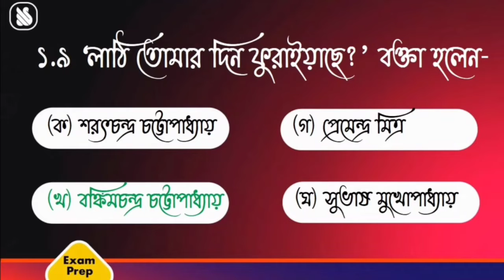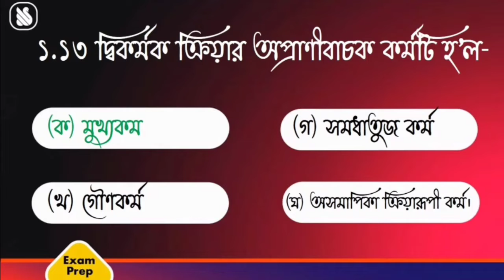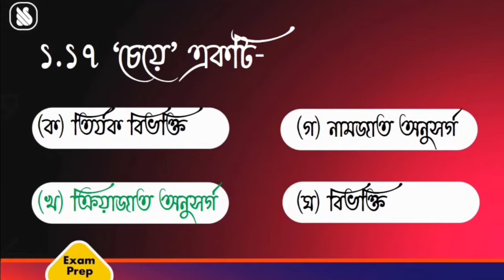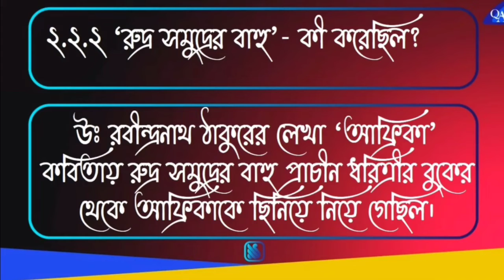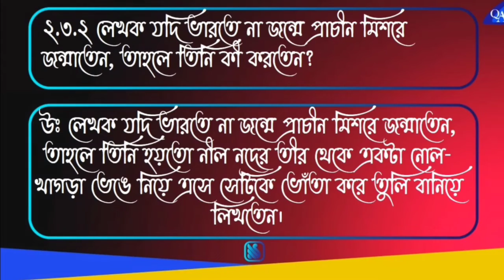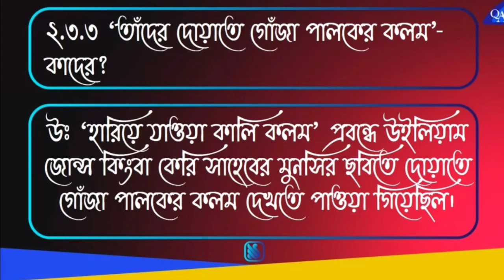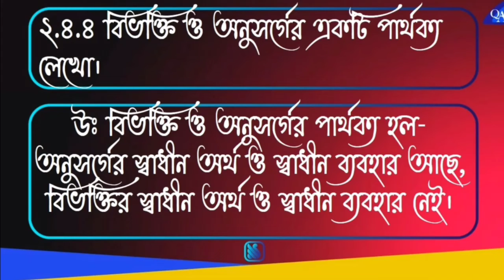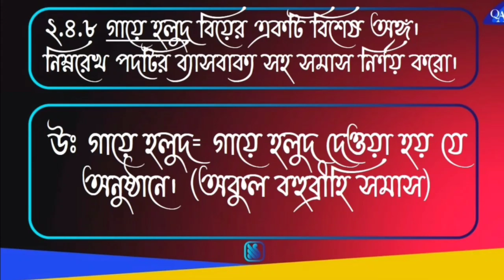ABTA Test Paper Class 10 Bengali - ABTA Test Paper Solve With Long Question Answer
আমাদের অ্যাপটি আজই ডাউনলোড করুন এবং আপনার বন্ধু দের সাথে শেয়ার করুন